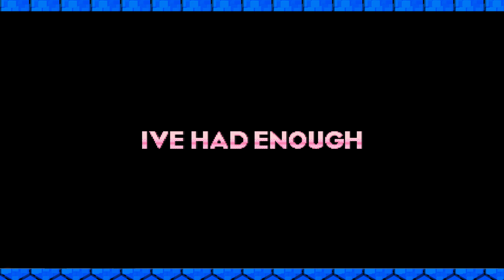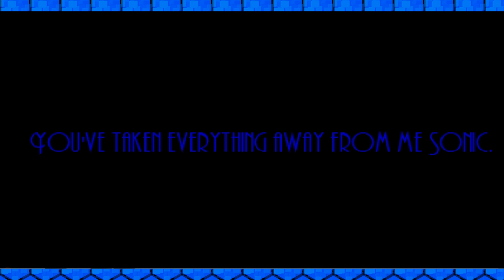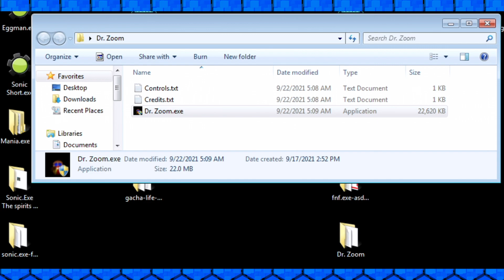I can't believe Eggman did this...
How could you Dr.Robotnik? How could you do that to Tails?